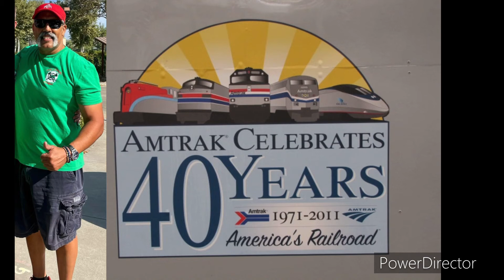For retired friendly Frank Pizarro.👨🏼‍🚒🚒🔥❤️💖🌸